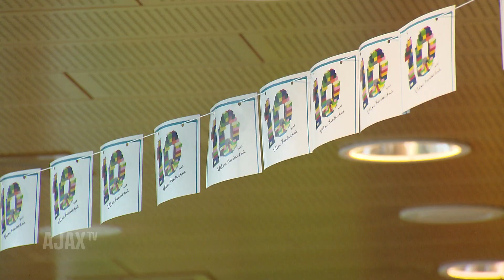Ajax op bezoek in het VUmc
Een emotionele middag voor de Ajacieden in het VUmc. Ajax ging op bezoek in Kinderstad. Al tien jaar lang gaat Ajax op bezoek om zo veel mogelijk kinderen een top dag te bezorgen.